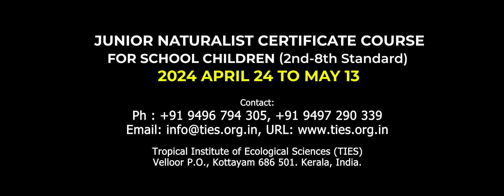TIES Junior Naturalist Certificate Course 2024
Embark on an exciting journey into the wonders of nature with our Junior Naturalist Certificate Course! Dive into hands-on activities, interactive lessons, and immersive experiences designed to ignite curiosity and deepen understanding of the natural world. Perfect for young explorers eager to discover, learn, and earn their Junior Naturalist Certificate.